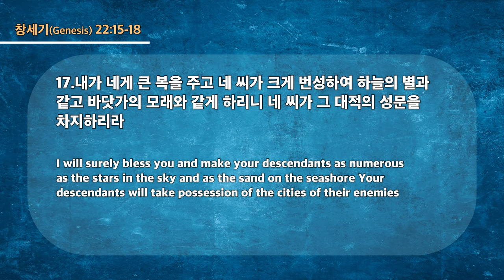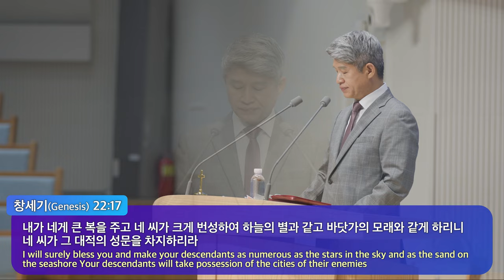20230806 대구하나교회 1부예배 ( 후대를 위해 준비하신 축복 , 창22:15-18 )